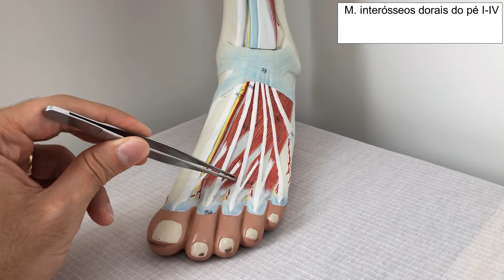Músculos do Dorso do Pé - Anatomia Humana - Anatomia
Roteiro, Músculos do dorso do pé
M. EXTENSOR CURTO DO HÁLUX:
 O – Face dorsal do calcâneo e seio do tarso
 I – Falange proximal do hálux
M. EXTENSOR CURTO DOS DEDOS:
 O – Face dorsal e lateral do calcâneo
 I – Aponeurose dorsal do 2º ao 4º dedo
M. INTERÓSSEOS DORSAIS DO PÉ I-IV:
 O – Faces laterais opostas do 1º ao 4º metatarso (por duas cabeças)
 O – Ligamentos plantar longo
 I – M. interósseo dorsal I
  Lado medial da base da falange proximal do 2º dedo
 I – Mm. Interósseos dorsais II-IV
  Lado lateral da base da falange proximal do 3º ao 4º dedo
Irradiação na aponeurose extensora